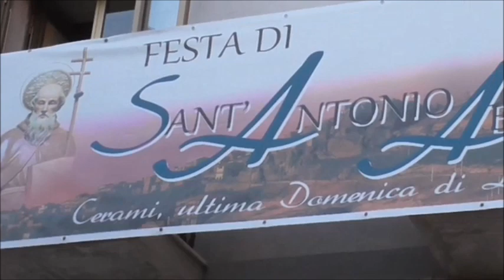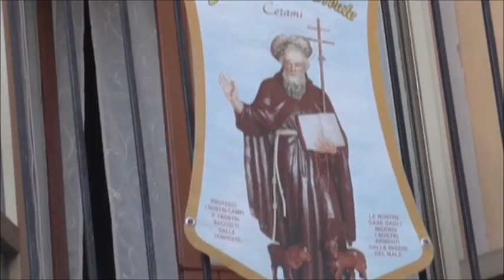Festa di Sant'Antonio Abate a Cerami-30 luglio 2017